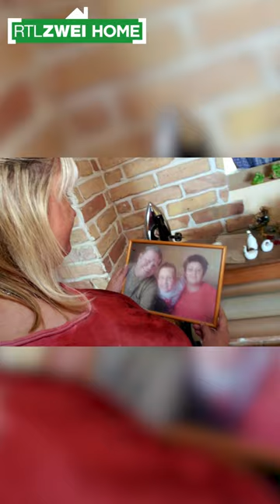Eigenheim oder bloß Belastung? | Zuhause im Glück | RTLZWEI Home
In der Doku-Reihe helfen Einrichtungsexpertin Eva Brenner, Architekt John Kosmalla und ihre Kollegen sozial schwachen Familien bei der Renovierung ihrer Wohnung. Die professionellen Helfer nehmen das traute Heim unter die Lupe, beraten, was gemacht wird und spendieren den meist vom Schicksal gebeutelten Familien eine Komplettrenovierung. Zusätzlich geben die Moderatoren Tipps, wie man mit kleinem Aufwand alte Möbel restaurieren oder praktische und dekorative Einrichtungsgegenstände selbst anfertigen kann. Sei es ein hübsches Wandboard, eine Retro-Lampe, eine Garderobe oder ein Klapptisch.